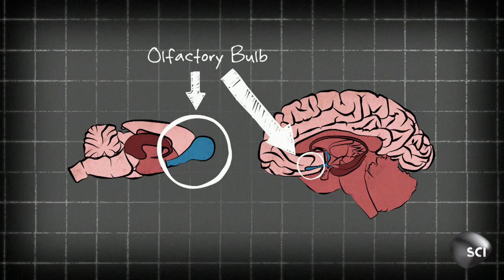How Rats Detect Land Mines | World's Strangest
Clearing land mines is dangerous work. Could rats be the solution to safely sniffing out land mines?

Catch World's Strangest Tuesdays at 8/7c on Science Channel!